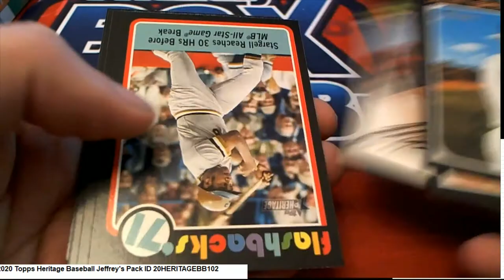2020 Topps Heritage Baseball Jeffrey's Pack ID 20HERITAGEBB102